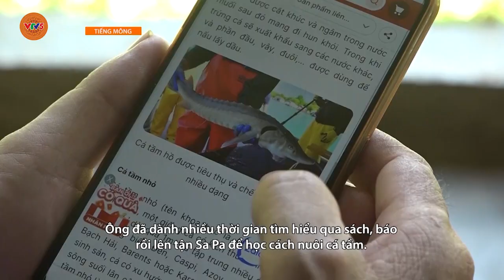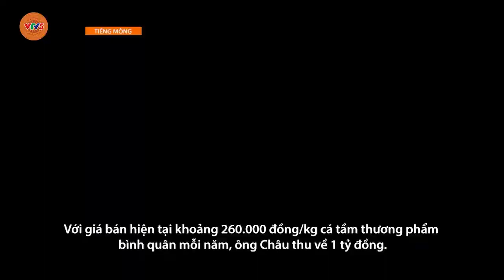[TIẾNG MÔNG] NGƯỜI NUÔI CÁ TẦM NƠI ĐẠI NGÀN NÀ HẨU | VTV5